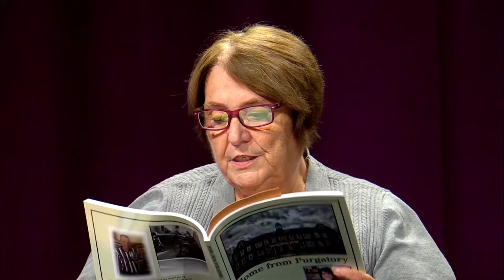Partners In Community Living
Host Judy Leasure welcomes Wynema Mebane and Sandy Neargarder from the Advocates.